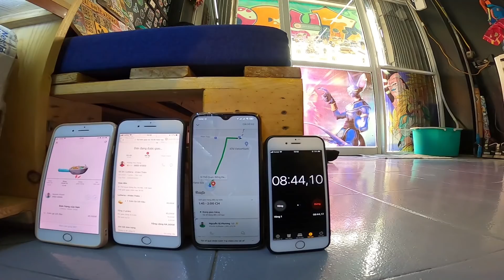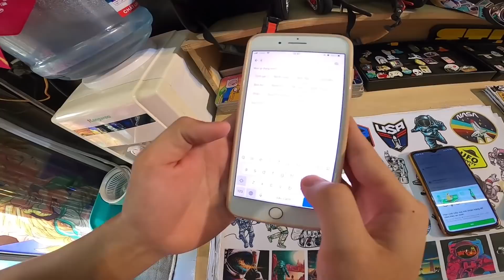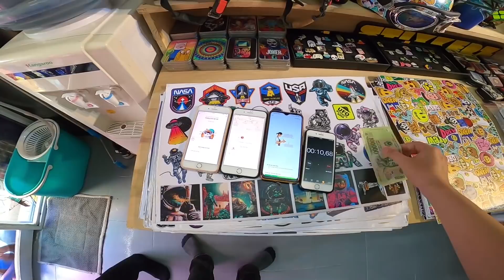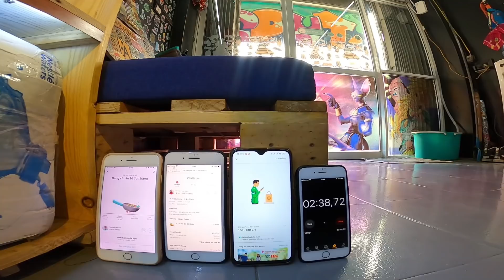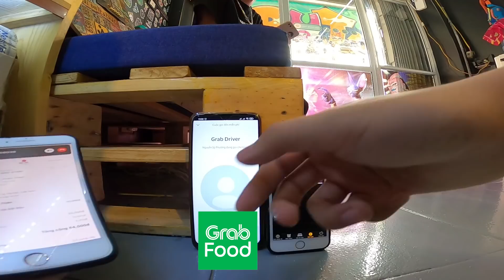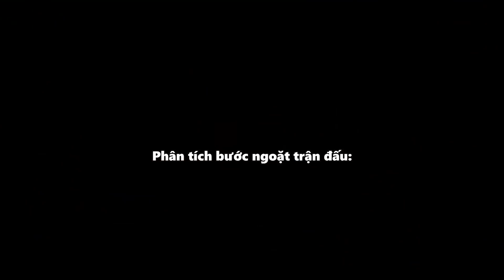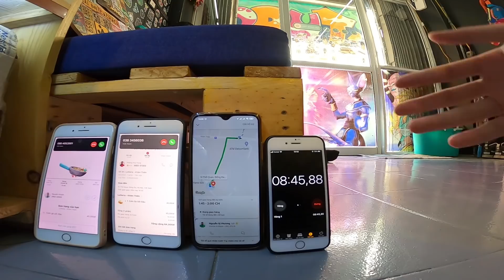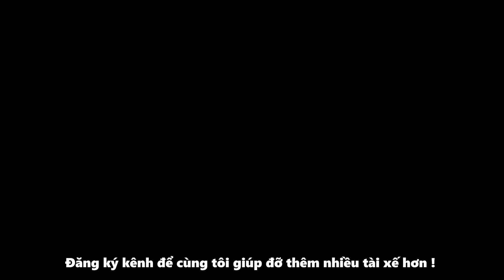Grabfood, Baemin và Now Ai giao thức ăn nhanh nhất ? | Xế Top Một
[Thử thách tài xế] Ai giao thức ăn nhanh nhất sẽ nhận được tiền thưởng | Xế Top Một
Đây là cuộc chiến của NOW vs BAEMIN vs GRAB !
Cả 3 đều quá tốt và chỉ có 1 người xuất sắc nhất sẽ dành được tiền thưởng.
-Ủng hộ tôi và những tài xế khác:
Techcombank
VU TUAN ANH
-Địa chỉ cửa hàng:
CS 1:Số 51 ngõ Thổ Quan Khâm Thiên Hà Nội
CS 2:Số 7 ngách 105 ngõ 298 Ngọc Hồi, Thanh Trì, Hà Nội